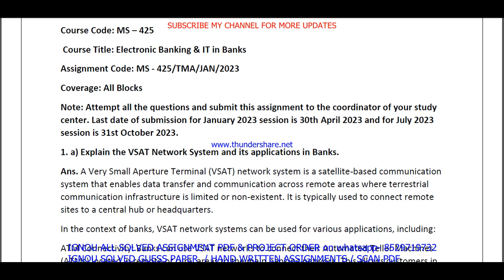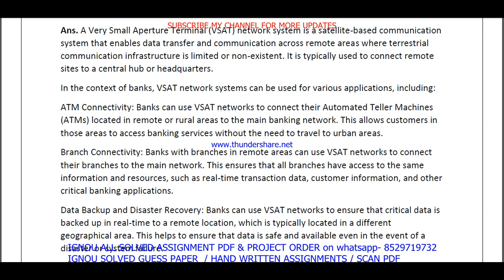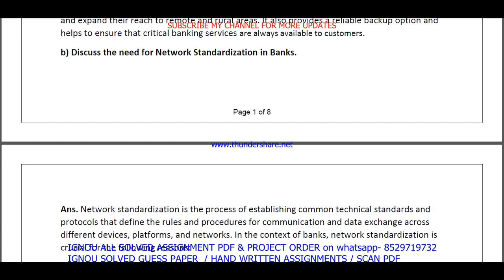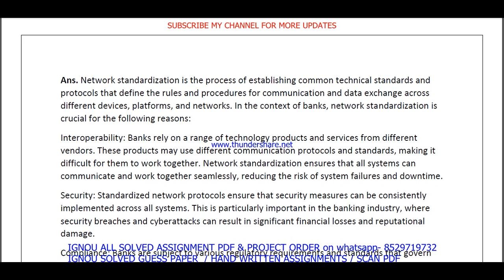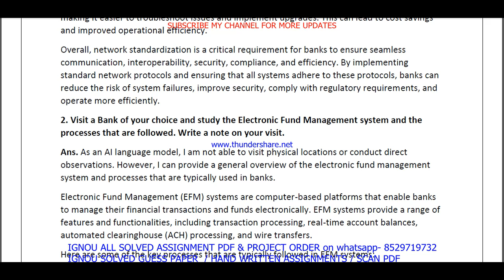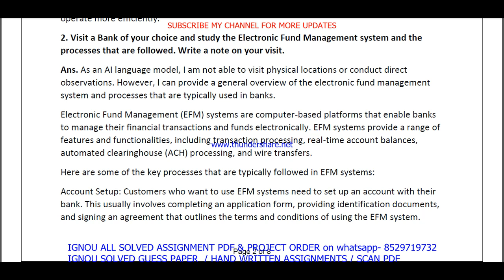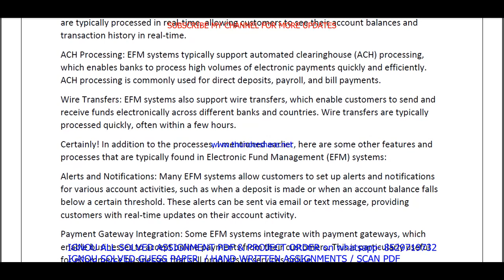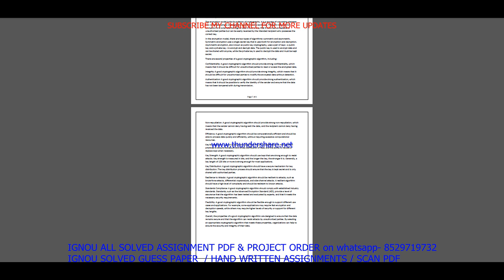ms 425 solved assignment 2023 / ms 425 solved assignment 2022-23 / ignou ms 425 2023-24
ms 425 solved assignment for jan 2023 and july 2023

ignou,
ms 425 solved assignment 2023 in English,
ms 425 free solved assignment,